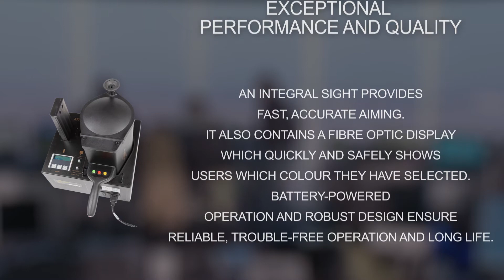Air Traffic Control Signal Light Gun - ATI Avionics Inc.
THE WORLD’S FIRST PORTABLE AIR TRAFFIC CONTROL SIGNAL LIGHT GUN, Operating in Air Traffic Control towers across the globe, the Signal Light Gun is used by more than 80 civilian and defense agencies worldwide.

Voice communications may be impossible. Mission requirements might demand radio silence. But controllers always have a voice with the Model 901 ATC Signal Light Gun.

The design and construction of the Model 901 are based on the United States Federal Aviation Administration FAA-2214-a Specification.